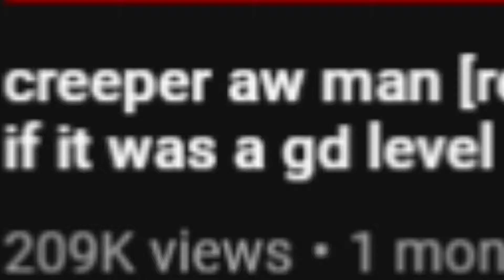creeper aw man but i died at 85%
awwwwwwwwwwwwwwwwwwwwwwwwwwwwwwwwwwww man